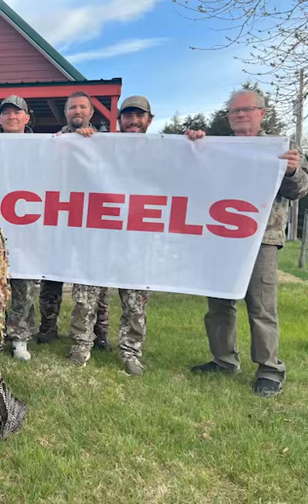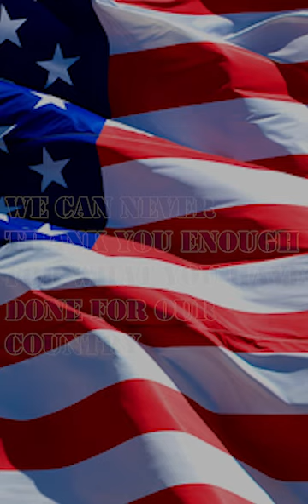Nebraska Veteran Turkey Hunt 2024!